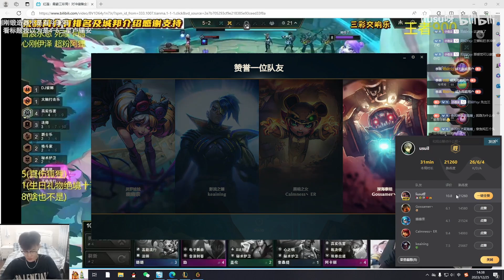1000LP Samira : INSANE 1HP COMEBACK !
For more Tutorial Laning Guide - Tips & Tricks : @toppgap
Montage Channel  : @libracnlol
Pro Jungle : @JunglerGap
Pro ADC : @Super Pro ADC